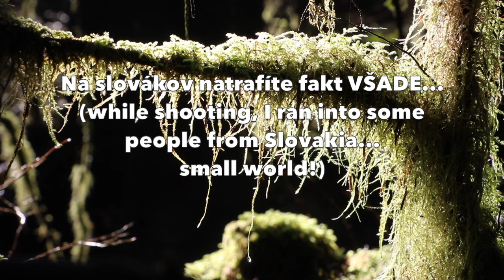Beautiful Vancouver - Lynn Valley Creek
Vedecké štúdie ukázali, že optická hustota vody v dňoch 18 a 19 januara je vyššia ako voda z tých istých zdrojov v bežných dňoch. Liečivé vlastnosti vody v týchto dňoch niektorí vedci vysvetľujú zmenou magnetického poľa Zeme, ktoré sa v týchto dňoch mierne odchyľuje od normy a všetka kvapalina na planéte, bez výnimky je magnetizovaná. Preto sa odporúča tieto dni naberať si vodu z prírodných prameňov a ti odvážnejší sa môžu v ľadovej vode aj vykúpať.

Scientific studies have shown that the optical density of water on January 18th and 19th is higher than on normal days. The healing properties of water on these two days are explained by some scientists by a change in the Earth's magnetic field as it slightly deviates from the norm and all the liquid on the planet, without exception, is magnetized on these days. Therefore, it is recommended that you take water from natural springs these days, or if you are brave enough, you can take a bath in the icy water.